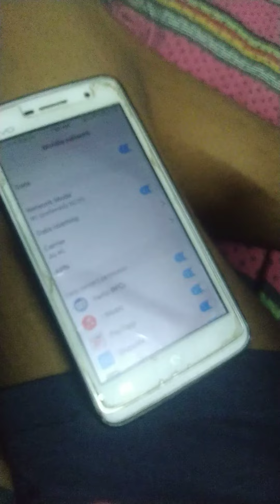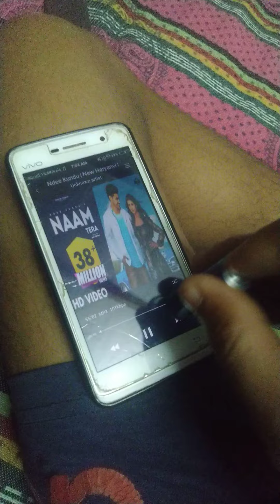Trying 5 Minute Craft Trick In Real Life | Ritik Handsome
5 minute craft so now trying to treat that it perform by 5 minute craft now I am trying the same tric using a cell using a battery and early stylus video